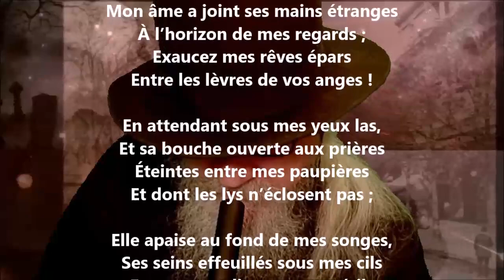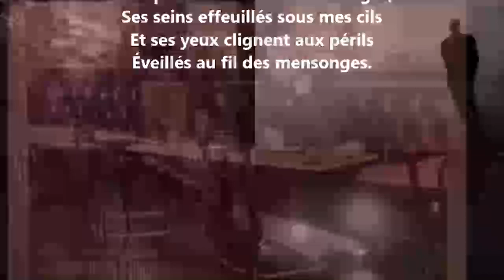Attente - Maurice Maeterlinck lu par Yvon Jean